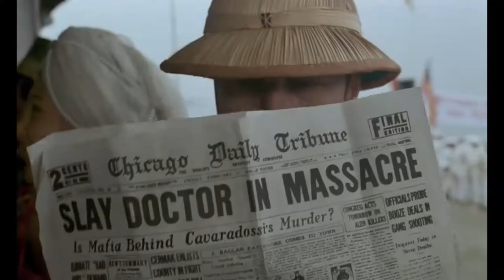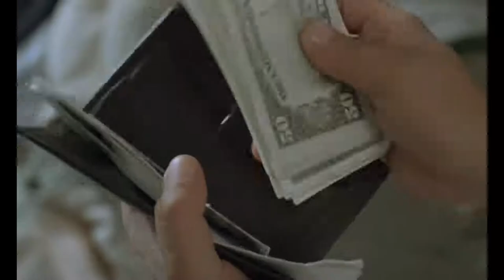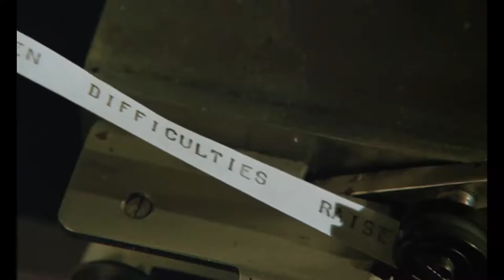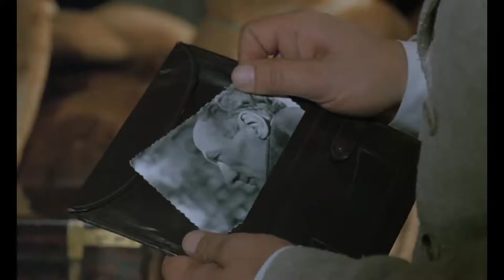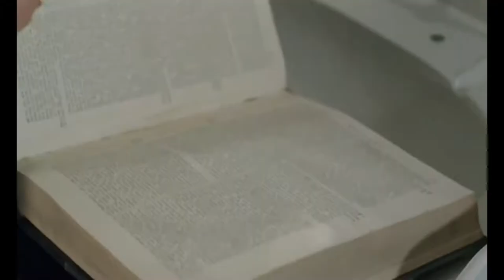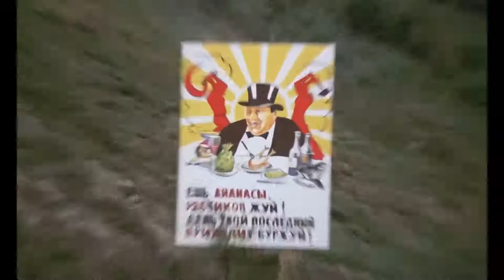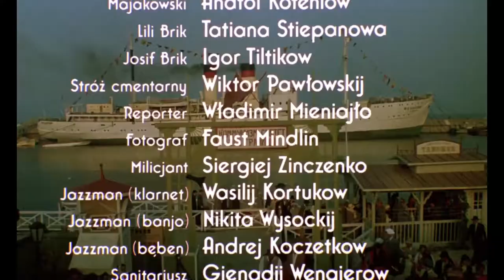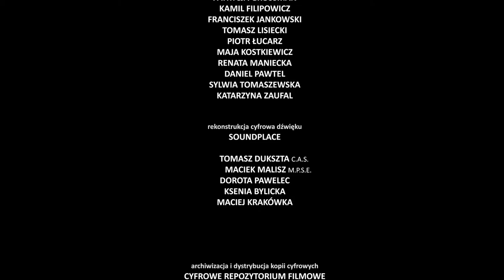Deja Vu 1989 film pl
reżyseria
Juliusz Machulski

scenariusz
Aleksandr Borodyanskiy, Juliusz Machulski

gatunek
Komedia kryminalna

produkcja
Polska, ZSRR